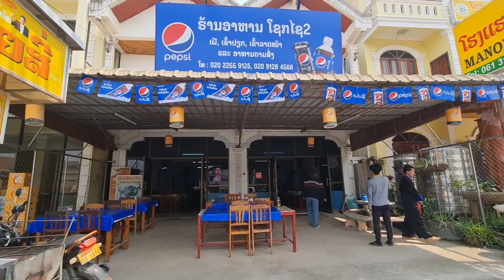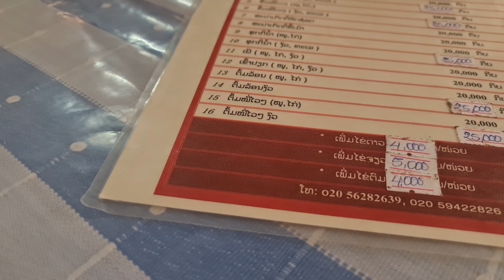yooj yim rov qab tuaj lawm hnub no dab laug tsav tsheb peb mus thaij movie16/3/2023